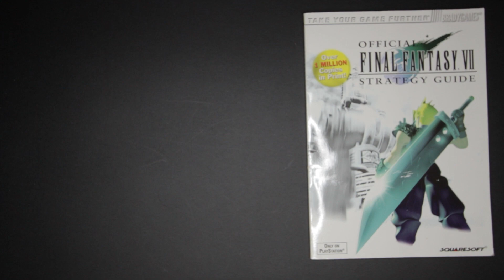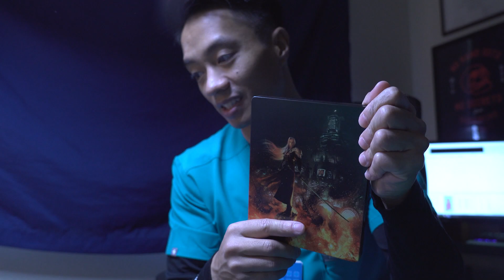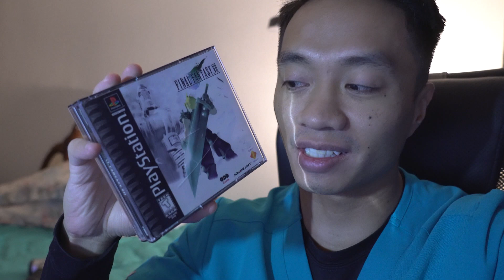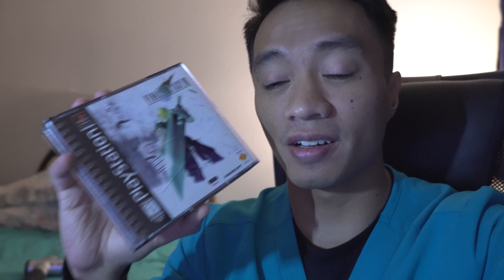UNBOXING! Final Fantasy 7 Remake First Class Edition!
I have waited 23 years for this game.  I didn't have friends growing up and this game has taken so many hours of my life and I don't regret it. This game has brought so much meaning and my understanding for love and video games in general! Thank you for all the memories!

Camera Equipment I use:
►Main Shooters: Sony A7iii & Sony a6600, Canon G7X MKII
►May Shooter Lenses: Sony 28-70mm f/3.5-5.6, Sony 18-55mm f/2.8
►Backup Shooters: Canon 70D & 70D
►Backup Shooter Lenses: Canon 10-20 f/3.5-4.5, Sigma 35mm f/1.4, Sigma 50mm g/1.4
►Drone: DJI Mavic Air
►Water Camera: GoPro 7 Silver Edition

I can do all things through Christ who strengthens me -Philippians 4:13
I think, therefor I am.